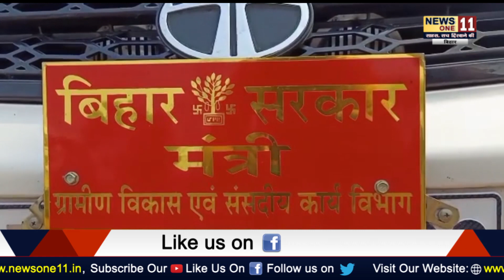बिहार सरकार के मंत्री श्रवण कुमार ने तेजप्रताप का उड़ाया मजाक,कहा बांसुरी बजाने से नहीं मिलेगा...